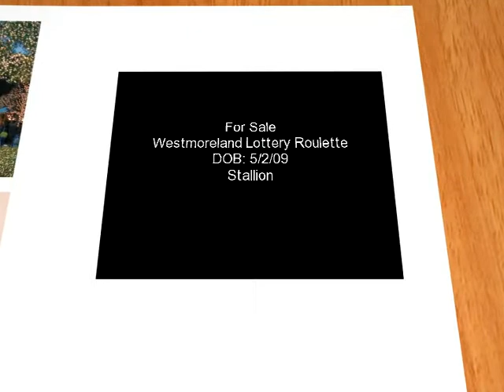Roulette at Findlay Finals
Gypsy Vanner Stallion Roulette for sale shown at the end of his first months of training at Findlay finals